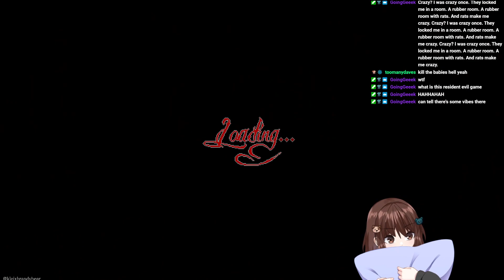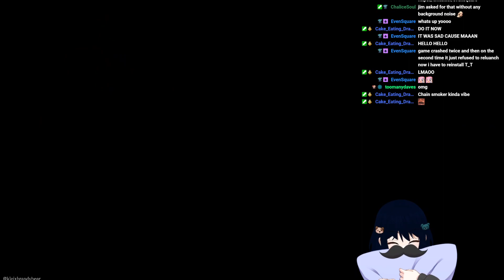Playing Lamentum Part 2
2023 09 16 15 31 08